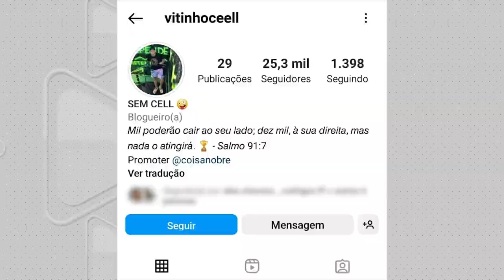Blogueiro é preso suspeito de praticar roubos e vender produtos furtados em Manaus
A prisão do jovem ocorreu pela, no bairro Nossa Senhora das Graças, Zona Centro Sul de Manaus.

Conforme a Polícia Militar do Amazonas (PMAM), o blogueiro já vinha sendo investigado a partir de uma denúncia feita por uma vítima que teria feito um Boletim de Ocorrência no ano de 2022.

📺 Saiba mais assistindo a nossa programação no canal 10.1 | SBT Manaus